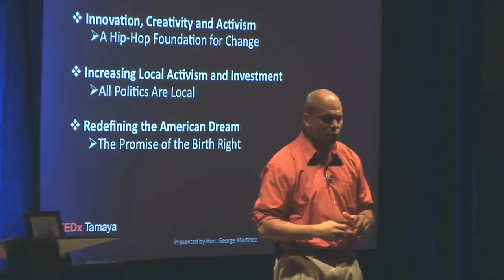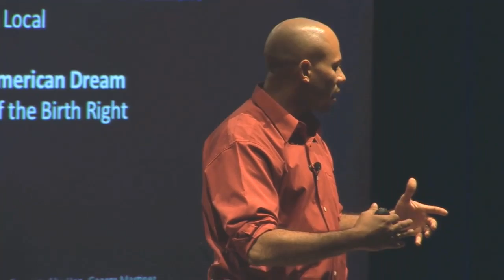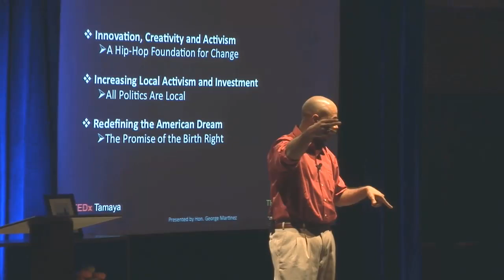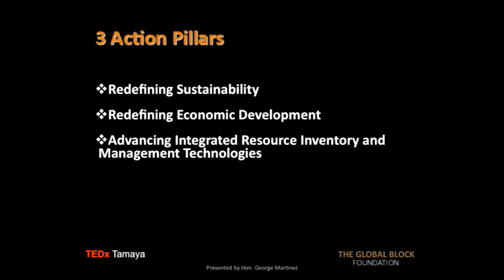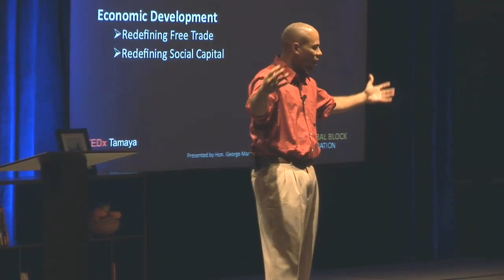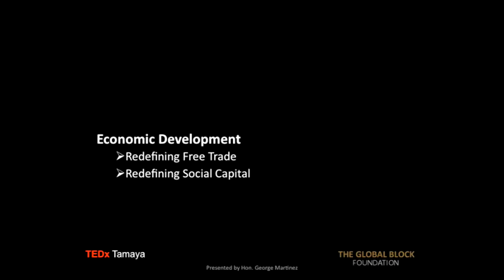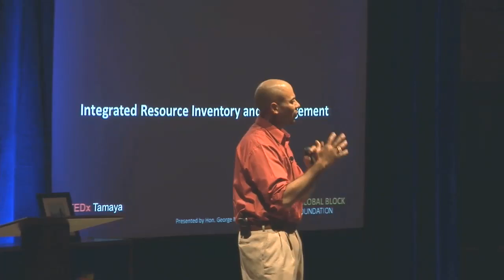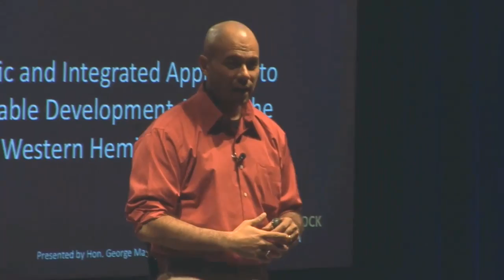TEDxTamaya - George Martinez - 11/22/09